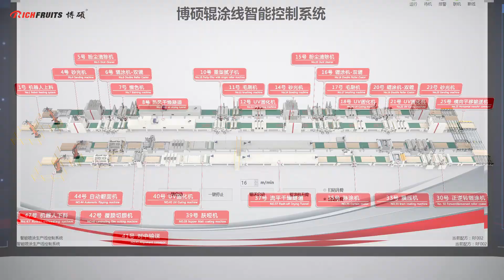Line for high gloss roller finishing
The video shows this line is characterized by integrated control of the whole line, wrong relative spraying technology, spraying effect uniform smooth, paint recovery rate is more than 95%, quick disassembly cleaning car, automatic detection and adaptation system, it's suitable for furniture, wooden doors, cabinets, sanitary ware and other plate plane, special-shaped work, five surface high quality uniform spray paint.

With a group of R&D staff whose average industry experience is 13 years, Richfruits persistently provides our clients with cutting-edge coating technology, together with dedicated professional service. Richfruits main products include: automatic coating machine, roller coating machine, paint drying machines, Robot applications, automatic assistant equipment. Richfruits, with 40 Chinese patented products, application field across different materials, paints and coating process to help protect environment, and increase efficiency and coating quality.

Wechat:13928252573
Add: North Side Of Yiheng Road, Licun Industrial Zone, Lunjiao, Shunde District, Foshan City, Guangdong, China